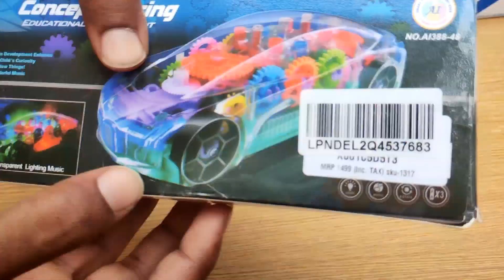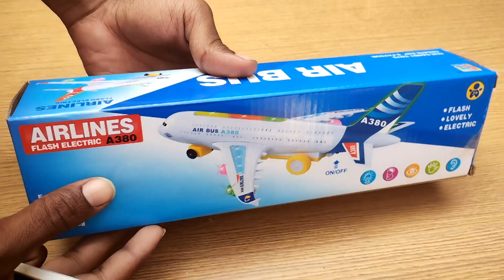two different Automatic 360 Degree running 3D Toy Gear car Airbus A380 Airplane Model Toys unboxing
this video unboxing two toys unboxing

1) Automatic 360 Degree Rotating 3D Plastic Car with Lights and Sound Electric Toy Car Universal Gear unboxing

2) Airbus A380 Airplane Model Toys With Loud Musical Flashing Light Automatic Airplane unboxing

automatic car
360 degree rotating car
360 degree automatic driving car

Airbus A380 Airplane
automatic airplane
automatic driving airplane

buy link. Car

Deal of the day: SaleOn Automatic 360 Degree Rotating 3D Plastic Car with Lights and Sound Electric Toy Car Universal Gear Mechanical Concept Colorful Light Simulation Model Toys for Kids (Transparent)

buy link Airplane

Take a look at this BVM GROUP Airbus A380 Airplane Model Toys With Loud Musical Flashing Light Automatic Airplane Electric Plane, Bump N Go Feature Aeroplane For Children (Multicolor) TOYS SET FOR KIDS on Flipkart